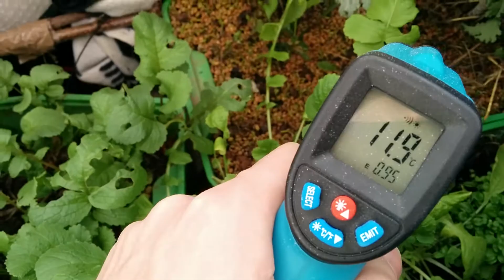experiment: lentils in the greenhouse in winter